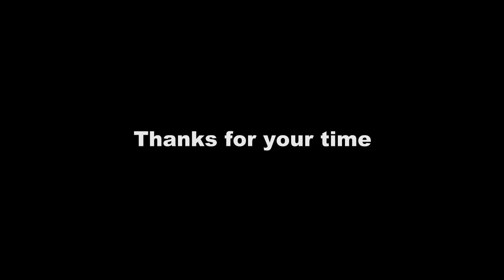Make Carved Baluster & Queen Leg on 1325 4 Axis CNC Router with Individual Rotary Table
To learn more about the 1325 cnc router with rotary axis, please check out

Hey everyone,

Thanks a lot for stopping here to watch this demo. We show how the rotary table works in the video. And you’ll see how a carved baluster and a Queen leg for furniture were made on it. For your information, the fabrication of Queen Anne furniture leg and carved baluster are the main application of the 4-axis simultaneous rotary table.

In addition to the rotating table, the cnc router machine also has a flatbed with a 1300x2500mm working size.

It is a real 4 axis cnc router machine. Let’s take a look at the machine configuration briefly here:
Model. EagleTec EA-1325R4
Flatbed size: 1300x2500mm (4’x8’)
Rotary Table Working Size: 200mm x 800mm (D x L)
Controller: RichAuto handheld A18E 4-axis Simultaneous numerical system
Spindles: Air-cooled, 3.5Kw, ER25, 18000rpm
NEMA34 stepping motors
YAKO YKA2811MA drivers
Acceptable programs: PowerMILL, ArtCAM, Aspire

Office Ph: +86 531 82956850